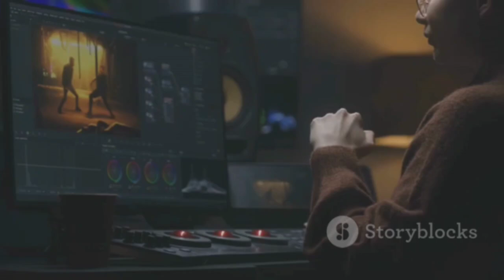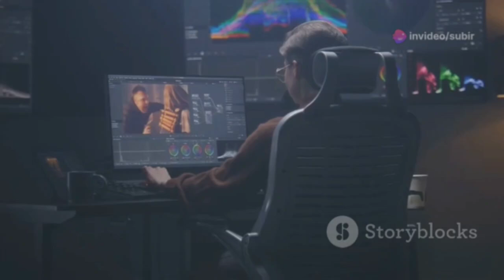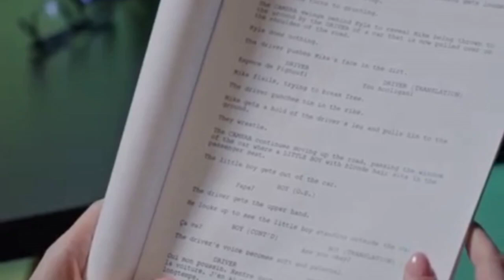How to Create AI Monetize Horror Video II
- **Concept Development**: Choose a unique horror concept, such as a haunted house, paranormal events, or psychological horror. Make sure the idea is original to stand out.
   - **Script Writing**: Write a detailed script. Include suspenseful dialogues, jump scares, and a gripping storyline. Make sure the pacing is right to keep viewers engaged.
   - **AI Tools**: Utilize AI tools to generate realistic, high-quality visuals and sound effects. Tools like DALL·E, MidJourney for images, and AI-driven video editing software like RunwayML can help create eerie atmospheres.
   - **Voiceover**: Use AI for voiceovers with a chilling tone. Tools like Descript or WellSaid Labs can provide the necessary voice modulation.
   - **Editing**: Edit the video to include jump cuts, eerie music, and sound effects. Tools like Adobe Premiere Pro or Final Cut Pro can be used for editing.
   - **Thumbnail Creation**: Design a compelling thumbnail that reflects the horror theme. Use dark colors, creepy fonts, and an intriguing image.
DIGITAL SUBIR
### 2. **SEO Optimization**
   - **Video Title**: Create a catchy, keyword-rich title. Examples: "The Scariest AI-Generated Horror You'll Ever See" or "AI-Powered Horror: Enter the Haunted Mind."
   - **Video Description**: Write a detailed description with relevant keywords. Include a brief synopsis of the video, key moments, and any related links.
   - **Tags**: Use tags relevant to horror, AI, and filmmaking. Example tags: "AI Horror," "Scary AI Video," "Haunted AI," "AI Filmmaking."
   - **Closed Captions**: Add closed captions to make your video accessible and improve SEO. You can use YouTube’s auto-captioning or an AI tool like Rev.
   - **Video Chapters**: Break your video into chapters with descriptive titles to enhance viewer experience and SEO.

### 3. **Keywords**
   - **Research**: Use tools like Google Keyword Planner, Ahrefs, or SEMrush to find relevant keywords. Focus on long-tail keywords for niche audiences.
   - **Examples**:
     - "AI-generated horror video"
     - "Scariest AI video"
     - "AI horror film"
     - "AI horror short film"
     - "Haunted AI experience"
   - **Placement**: Include these keywords in your video title, description, tags, and even within the video content.

### 4. **Hashtags**
   - **Trending Hashtags**: Use tools like Hashtagify or Trendsmap to find trending hashtags in the horror genre.
   - **Examples**:
- **Mix of Hashtags**: Use a mix of broad and niche hashtags to reach a wider audience. For example, combine Horror with AIHorror.

### 5. **Monetization**
   - **YouTube Monetization**: If you're uploading to YouTube, make sure your channel meets the monetization requirements (1,000 subscribers and 4,000 watch hours in the last 12 months).
   - **Ad Revenue**: Enable ads on your video. Choose ad formats that best suit horror content, such as skippable video ads or bumper ads.
   - **Sponsored Content**: Partner with brands that align with the horror genre, like Halloween costumes, horror streaming services, or horror games.
   - **Merchandising**: Create and sell horror-themed merchandise. Platforms like Teespring allow you to design and sell custom apparel and accessories.

### 6. **Promotion**
   - **Social Media**: Share your video on platforms like Instagram, Twitter, and TikTok using the hashtags you've identified. Create teaser clips to generate interest.
   - **Collaborations**: Collaborate with other content creators in the horror genre for cross-promotion.
   - **Email Marketing**: If you have an email list, send out a teaser and link to your video to drive traffic.
   - **Engagement**: Engage with your audience in the comments section and on social media to build a community around your content.

### 7. **Analytics**
   - **Track Performance**: Use YouTube Analytics, Google Analytics, or other tools to track your video’s performance. Pay attention to metrics like watch time, click-through rate, and audience retention.
   - **Adjust Strategy**: Based on your analytics, refine your SEO strategy, content approach, and promotion techniques.

 horror story videos,how to create chilling horror stories using ai,how to create animated videos for youtube,horror short video,text to video ai free,monetize ai horror content,horror story video kaise banaye,animated horror stories